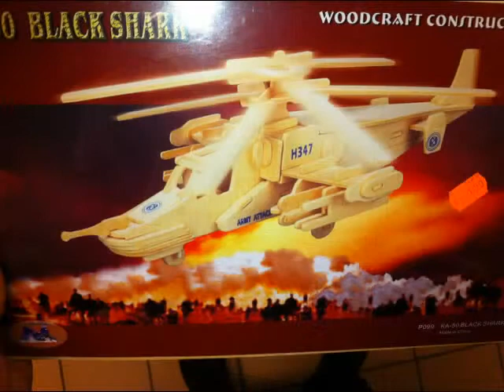Trabajos Tecnología 1º ESO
Trabajos de marquetería